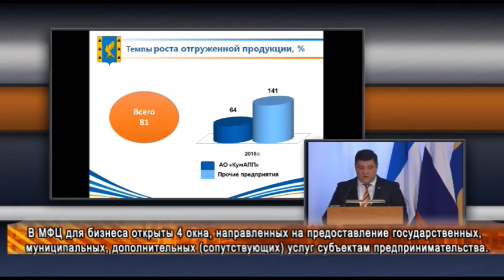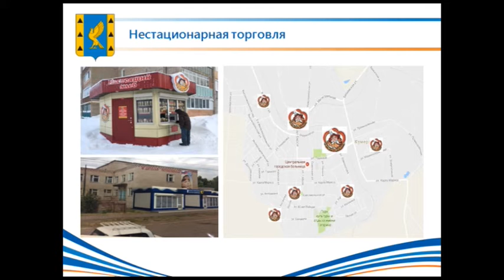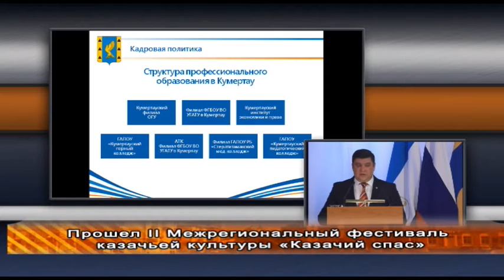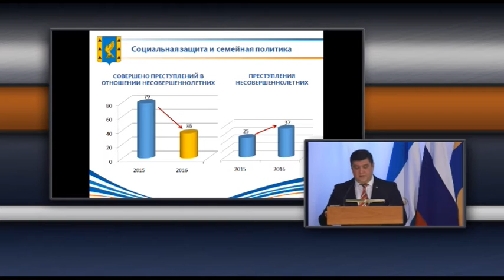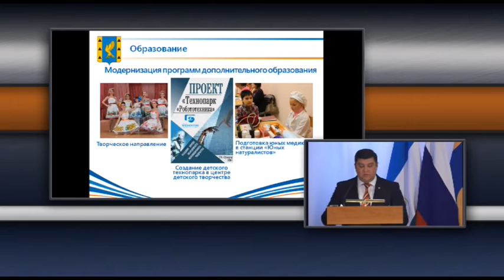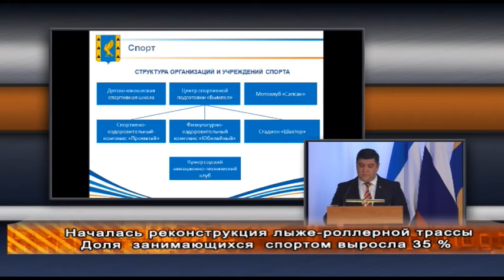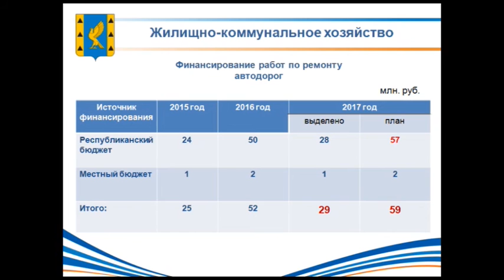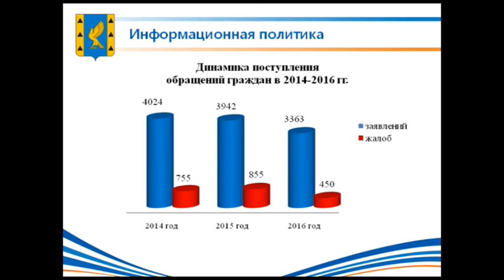Отчётный доклад Бориса Беляева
Отчётный доклад главы администрации ГО г. Кумертау Бориса Беляева о деятельности в 2016 году